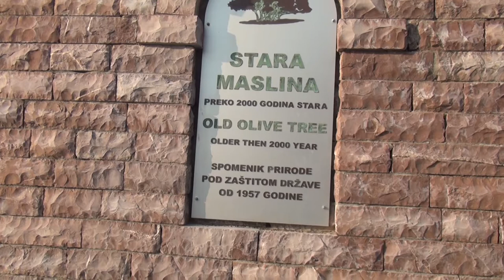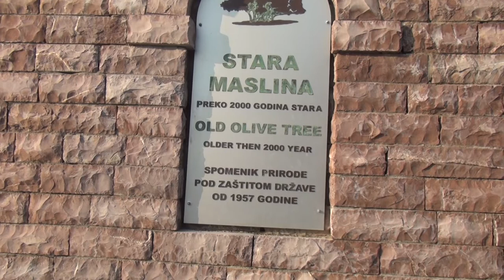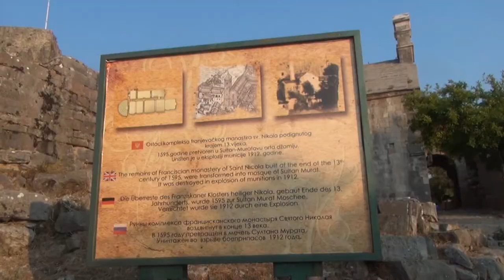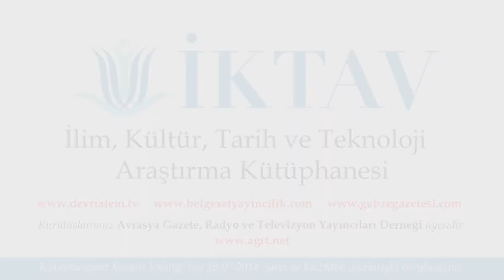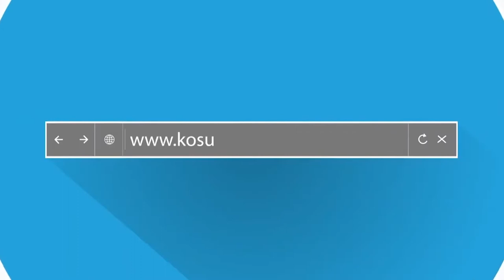Belgesel Tadında Karadağ'da Devri Alem (1.Bölüm)